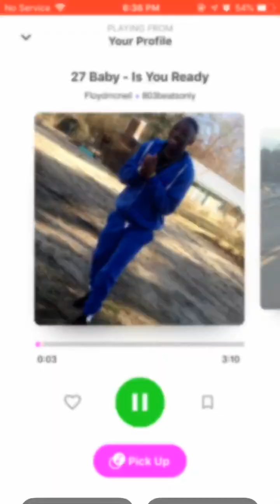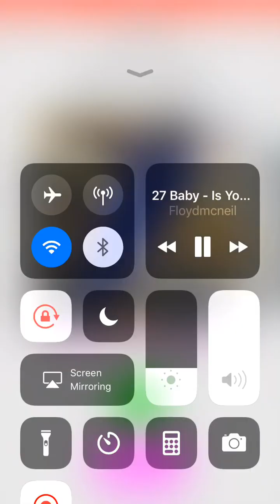27 Baby - Is You Ready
Selma Made❄️